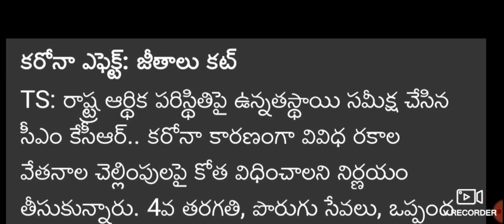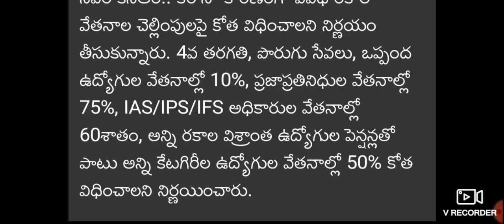LATEST GOVERNMENT UPDATE || SALARIES CUT ||BSD TELUGU TECH